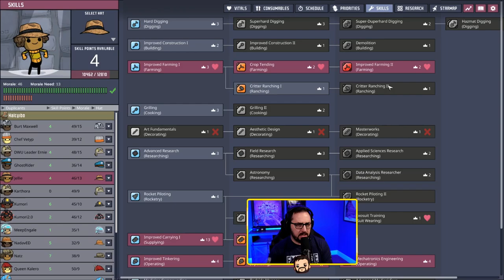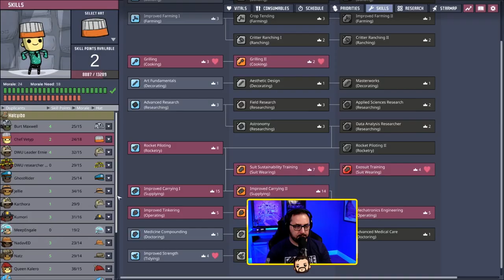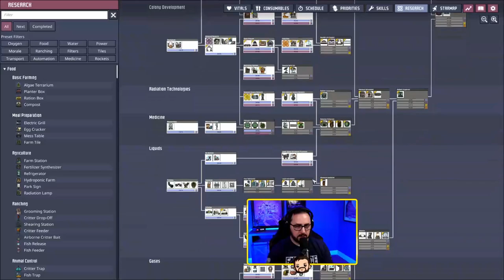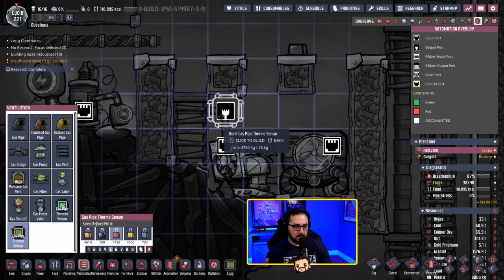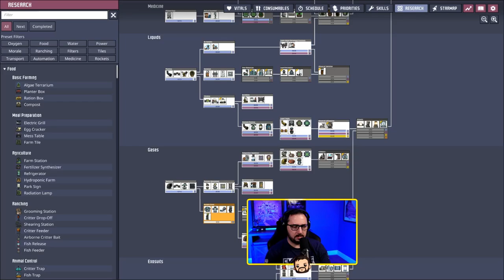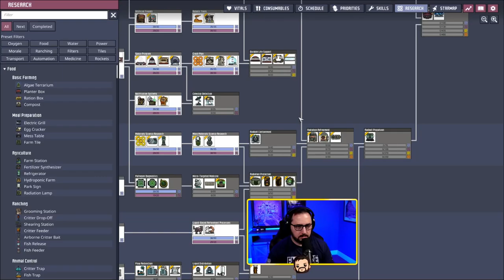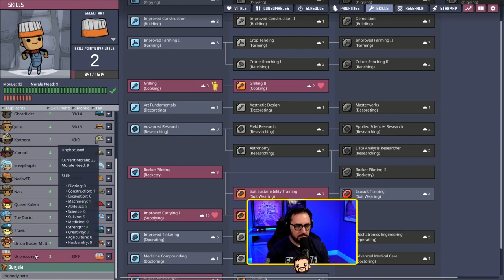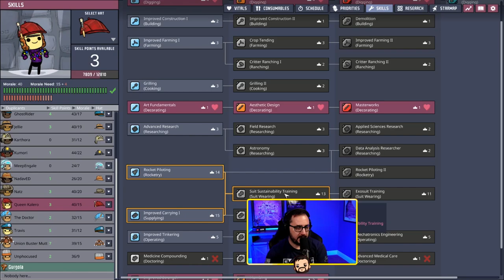Slow deep freezer - ONI - Echo Live - Sep 21st 2022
We begin our deep freezer, sadly without the assistance of a metal tile.

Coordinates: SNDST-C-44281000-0